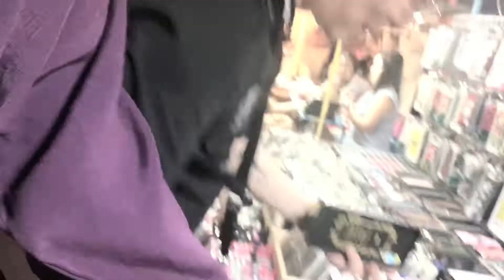VLOG แกล้งเพื่อนเกาหลี ถึงกับร้อง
VLOG แกล้งเพื่อนเกาหลี ถึงกับร้อง เพื่อนบินมาเที่ยวไทยทั้งทีต้องจัดฮ่าๆ

for work
Line : ars_a_e_